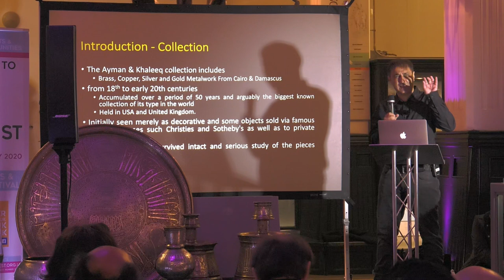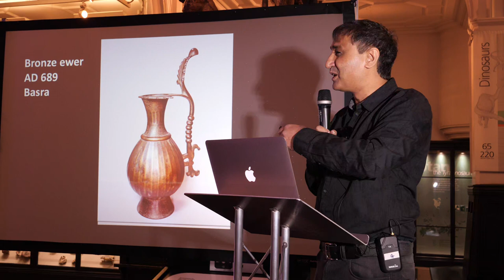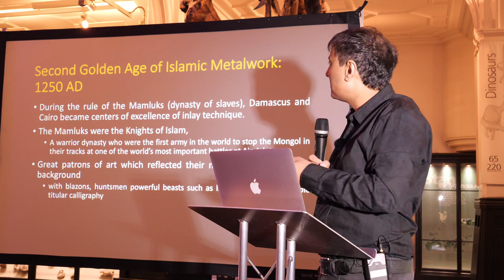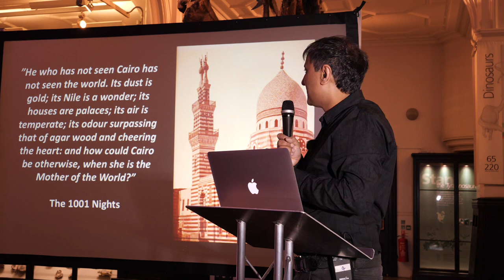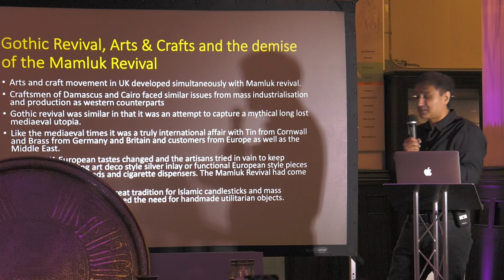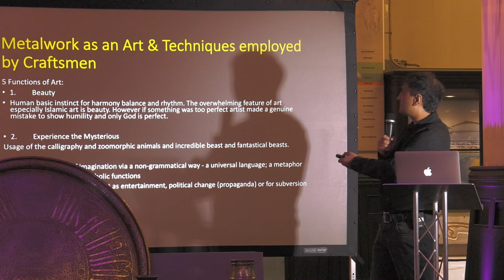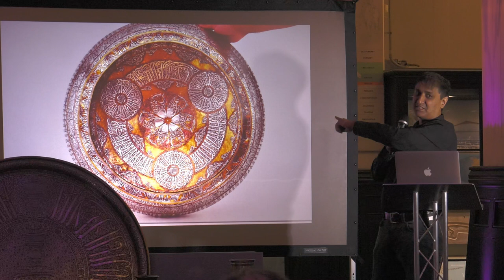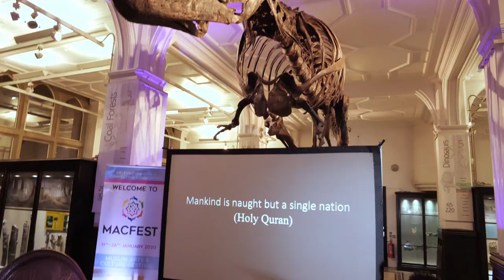Ayman & Khaleeq collection of Islamic metalwork Manchester Museum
Video of the Talk at the Manchester Museum about Khaleeq Ayman metalwork collection

Cairoware Mamluk Revival